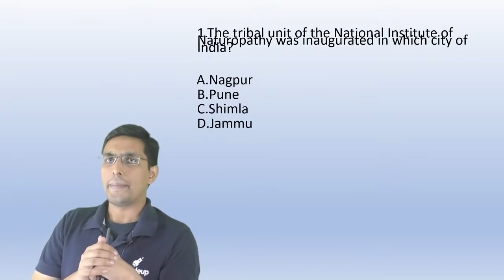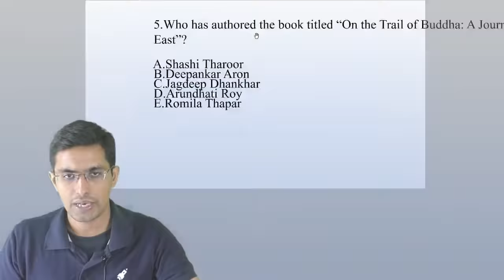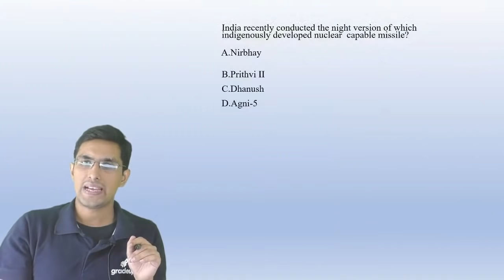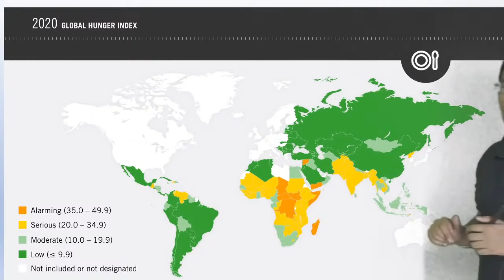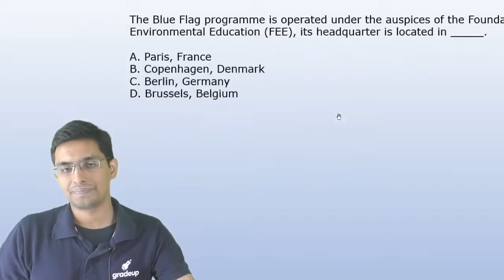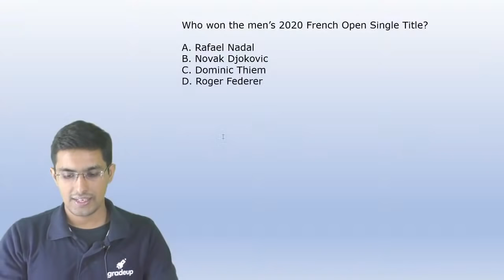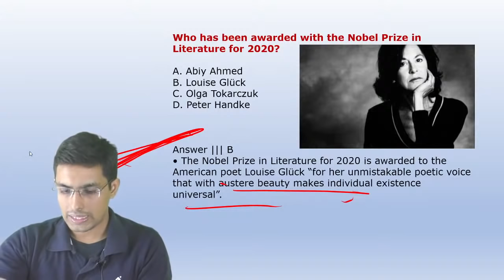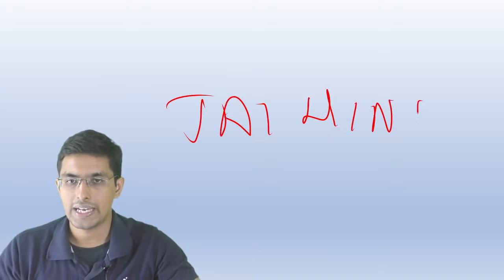Monthly Current Affairs 2020| October Current Affairs 2020 | Important Current Affairs 2020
Current Affairs 2020: Watch Live Class on October 2020 Current Affairs By Akash Randev Sir. Practice Questions on Current Affairs 2020.
watch this session on important current affairs of October 2020 to boost your preparation for various Defence Exams like CDS, AFCAT, GROUP X&Y etc

for PDFs ( Defence exam Prep )
Gradeup Super Benefits:

⏺Structured Live Courses with a daily study plan 50+ Defence Courses & 350+ mock tests
⏺Full syllabus coverage of Defence Exams with live classes, study notes and interactive quizzes
⏺Prepare with India's best Faculty with a proven track record

For Daily:-
➡free quizzes
➡free notes
➡free classes